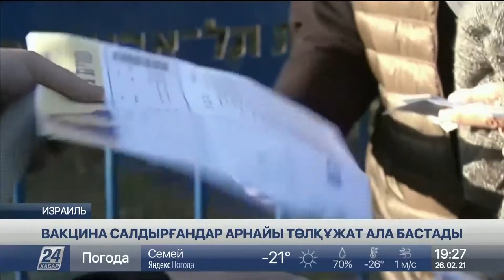Бірқатар ел «COVID-төлқұжатқа» қарсы шықты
Бүгінде дүние жүзі бойынша халықты жаппай вакциналау науқаны жүріп жатқаны белгілі, деп хабарлайды «Хабар 24».

Енді әлем елдері қалыпты өмірге оралу үшін екпе салдырған адамдарға «COVID-төлқұжат» беру мәселесін қызу талқылауға кірісті. Бір ел бұл бастаманы қолдап, оны тез арада жүзеге асырса, енді бірі бұған үлкен күмәнмен қарайды. Өйткені елді екіге бөліп аламын ба үрейленеді.